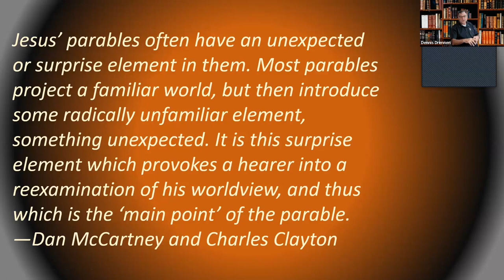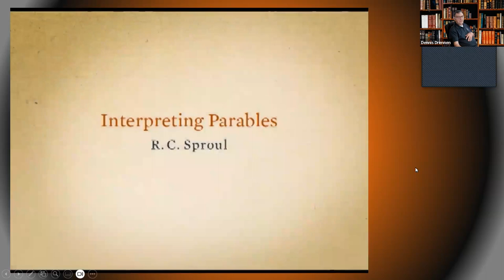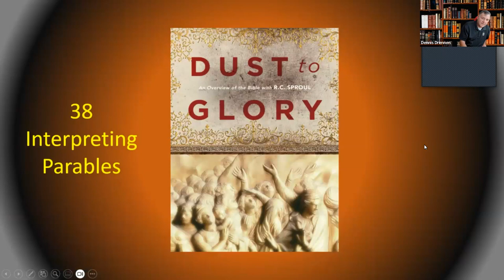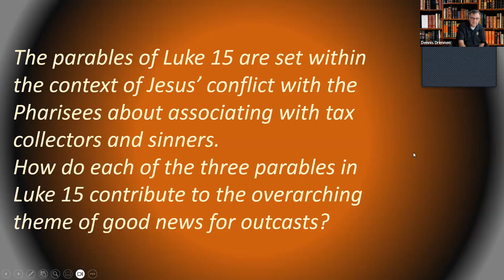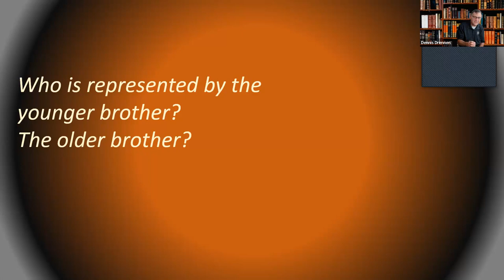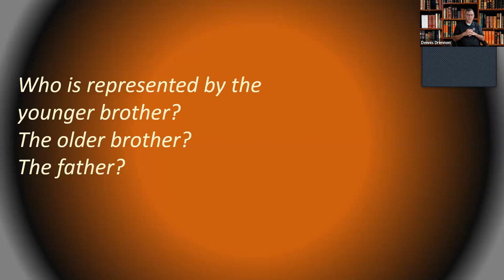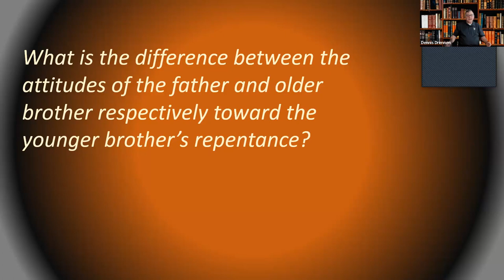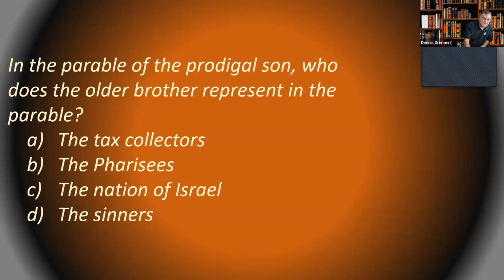Shearer Elective Series 38 Interpreting Parables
An important aspect of the mission of Christ was to seek and save the lost. The lost He sought were the unrighteous, the outcasts, and the spiritually bankrupt. Reaching out to such sinners attracted the scorn of the Pharisees and the shocked looks of the self-righteous. Hoping to explain His heart for the lost, Jesus told a series of parables recorded in Luke 15 designed to convey the Father’s joy when even a single sinner is found and restored. In this lecture, Dr. Sproul interprets the parables of Jesus recorded in Luke 15.